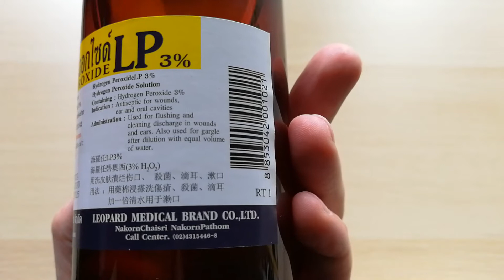Hydrogen Peroxide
Hydrogen Peroxide Solution 3%
Indication: Antiseptic for wounds, ear and oral cavities.
Administration: Used for flushing and cleaning discharge in wounds and ears. Also used for gargle after dilution with equal volume of water.
Leopard Medical Brand Co., Ltd.